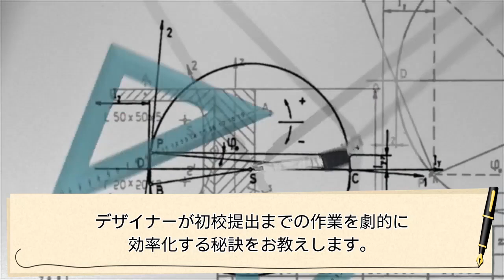デザイナーが初校提出するまでの作業を1:3にする Figmaデザインパーツまとめ集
デザイナーが初校提出するまでの作業を1/3にする Figmaデザインパーツまとめ集【PR】